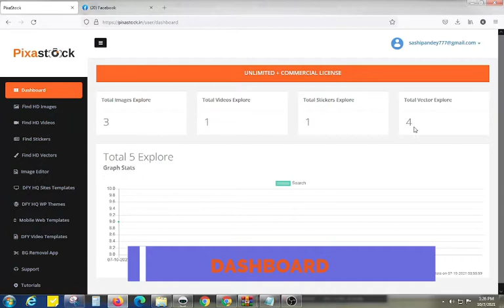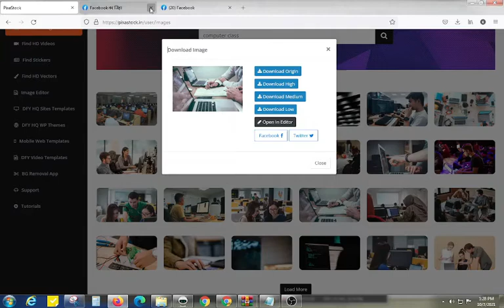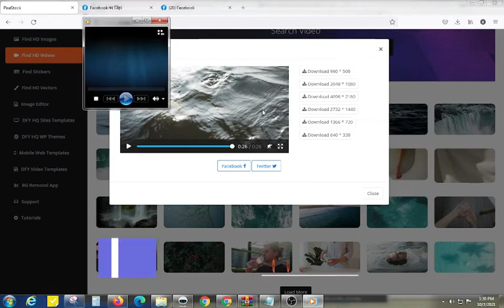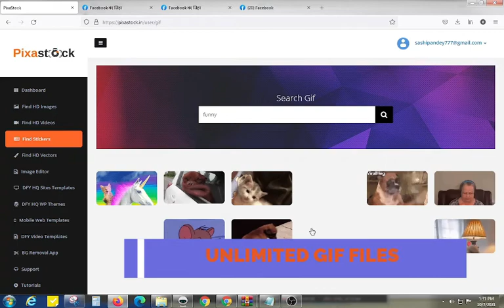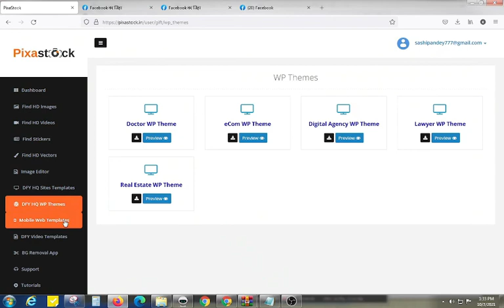How to use Pixastock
Kaushal Pandey
Whatsapp me - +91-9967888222 ( only whatsapp - no calls)

3000+ Wordpress themes are available at very small amount. Get regular updates and also get access of new themes and plugins upgrades.

More Coming…..